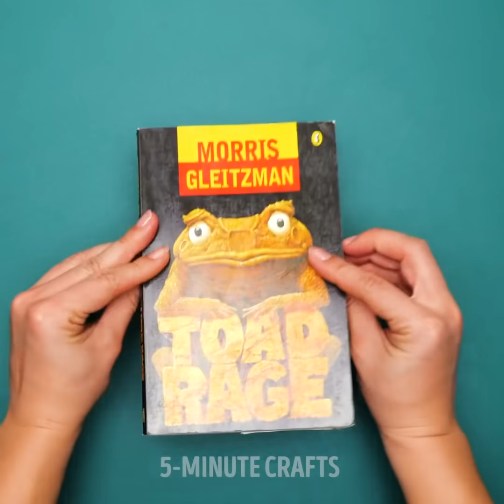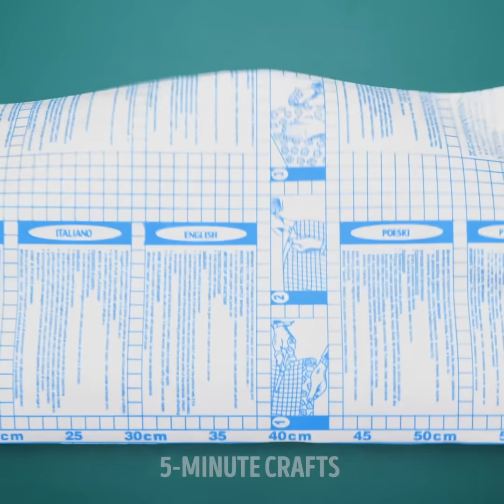Awesome Gift Wrapping Ideas || Creative Christmas Gifts by 5-Minute DECOR!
TIMESTAMPS:
00:14 Easy way to decorate gift wrap
01:32 Christmas tree from ribbon
02:43 Gift wrapping ideas
04:26 Amazing paper crafts
05:34 Creative Christmas gift ideas
07:54 Easy ways to wrap your gift
09:34 How to make the gift memorable